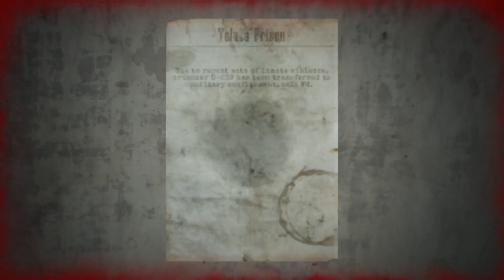Silent Hill 2 - [35] Du bist nun ihr Richter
👩🏻‍💻 Social Media

Ihr möchtet live bei einem Stream dabei sein, dann könnt ihr mich hier auf Twitch finden: 💜